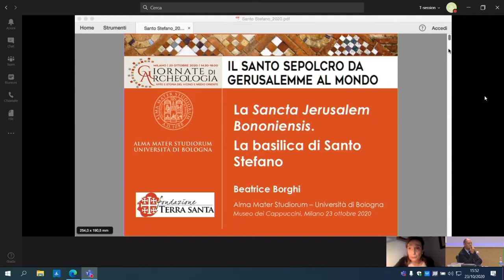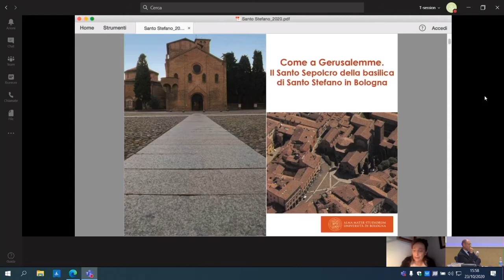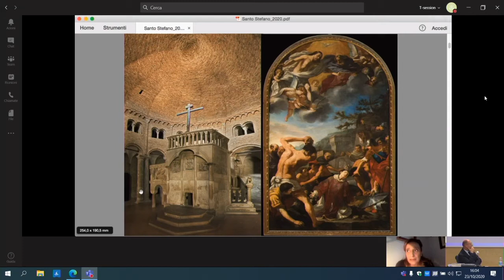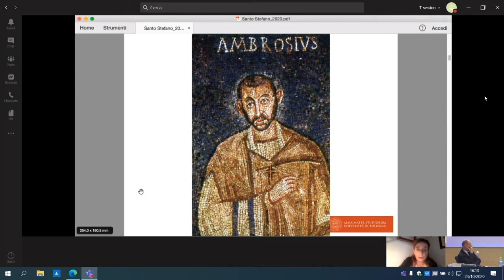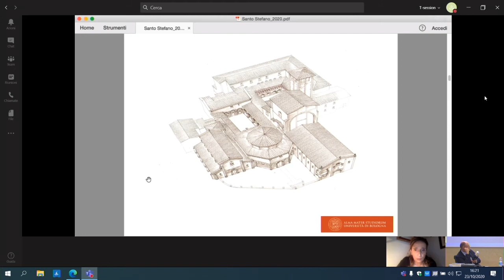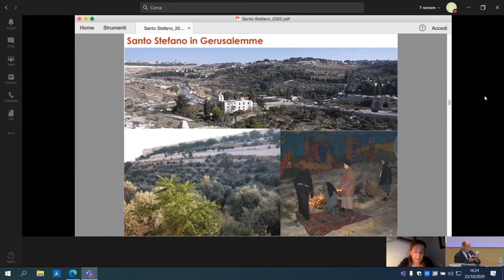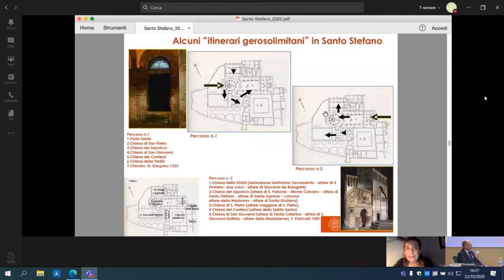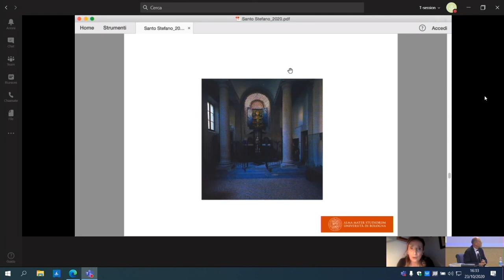Il Santo Sepolcro da Gerusalemme al mondo. Intervento di Beatrice Borghi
Giornate di Archeologia, Arte e Storia del Vicino e Medio Oriente
Milano, 22-23-24 ottobre 2020

«La Sancta Jerusalem Bononiensis. La basilica di Santo Stefano»
Beatrice Borghi, docente di Storia medievale, Università di Bologna